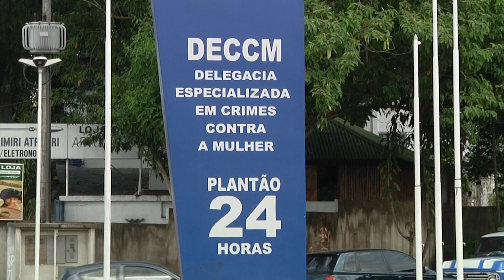Agentes de Saúde serão capacitados para acolhimento de vítimas de violência doméstica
Reportagem: Adriano Castro, exibida em 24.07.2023